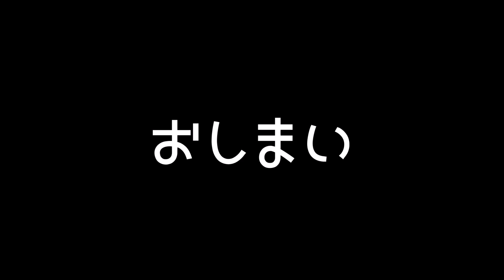銀テープをリストバンドにしてみた